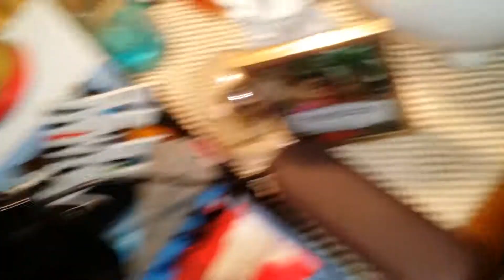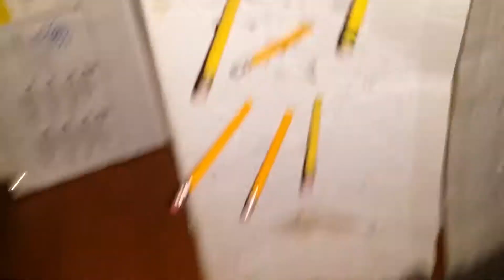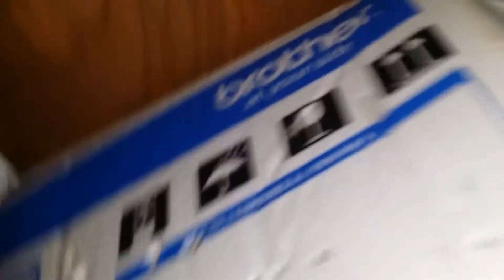The civil plush war #2